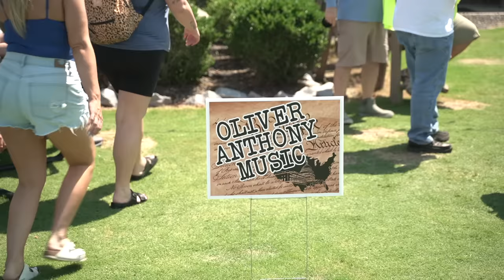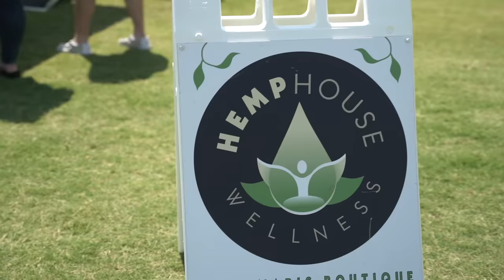Oliver Anthony Performs Rich Men North of Richmond for a wild crowd in North Carolina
*shorter version* (just the banger of the song with the crowd straight getting after it)

Oliver (Chris) Anthony giving the people exactly what they want with his dope ass track Rich Men North of Richmond at Eagle Creek Golf Club and Grill
Moyock, NC 8/19/23

This dude is so humble and grounded. It's very inspiring. My friend and girlfriend drove down from Richmond, Va with me to soak up the vibes and capture the magic. Hope you enjoy!

LEGENDARY. ALL LOVE. GOD BLESS THE USA.